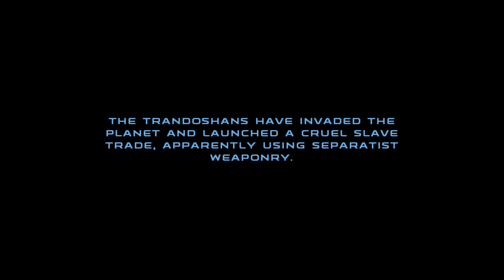Star Wars Republic Commando Gameplay 1080p PC 60fps | Part 9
Star Wars: Republic Commando is a tactical first-person shooter video game developed and published by LucasArts. It was released for the Xbox and Microsoft Windows in March 2005. Set in the Star Wars Legends expanded universe, the game revolves around Delta Squad, a special ops unit within the Galactic Republic's Clone Army consisting of four genetically-enhanced clone troopers, referred to as "Clone/Republic Commandos. Throughout the single-player campaign, players assume the role of the squad's leader, RC-1138 ("Boss"), and complete various missions during the Clone Wars. Players can also indirectly control the actions of their squadmates RC-1262 ("Scorch"), RC-1140 ("Fixer"), and RC-1207 ("Sev") by issuing different commands, which allow for certain situations to be approached in multiple ways.